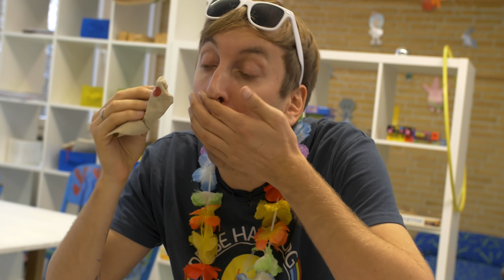Sandra hat Englisch🇬🇧| Freshtorge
Nach einer Lehrerkonferenz wurde beschlossen, dass Sandras Unterricht etwas anspruchsvoller werden soll.
Das neue Fach Englisch bereitet Sandra jedoch mehr Schwierigkeiten, als ihr Lehrer gedacht hätte.